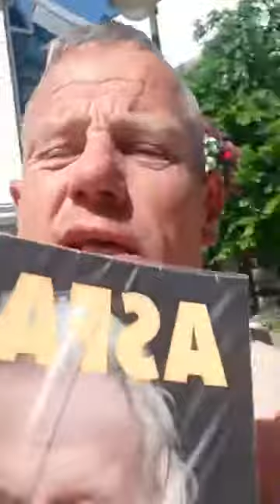Reidar TeVe Churchwell, Happy Reidar in Østervåg Stavanger